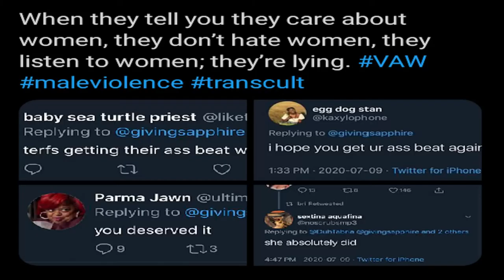Teenage Girls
Re-recorded